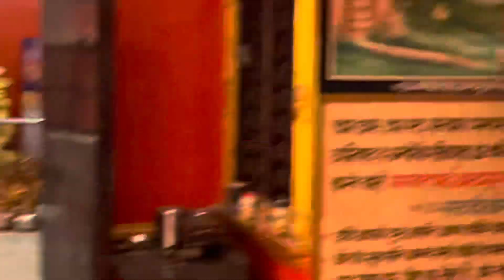Bhajan kirtan of Bhagwan